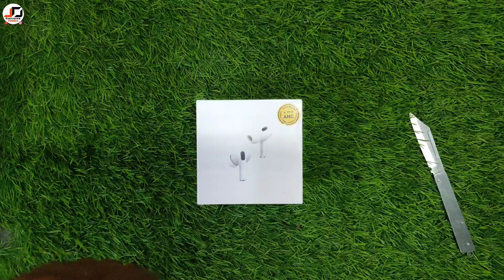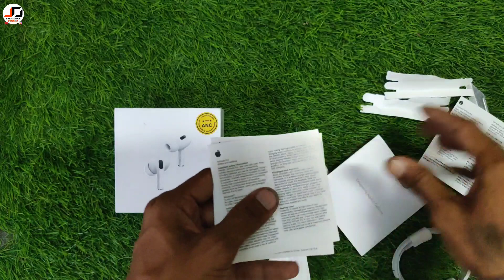Apple Airpods Pro ( 2nd generation ) Unboxing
Apple Airpods Pro ( 2nd generation )

Specification

with MagSafe Charging Case
AirPods Pro 2e génération
avec boitier de charge MagSafe
AirPods Pro 2 Generation
mit MagSafe Ladecase
AirPods Pro (2 generazione)
con custodia di ricarica MagSafe
AirPods Pro (2.' generación)
con estuche de carga MagSafe

airpods pro 2nd generation unboxing
airpods pro 2nd generation original vs fake airpods pro 2nd generation features
airpods pro 2nd generation copy
airpods pro 2nd generation review
airpods pro 2nd generation fake vs real
airpods pro 2nd generation clone
airpods pro 2nd generation vs 3rd generation airpods pro 2nd generation master copy

apple airpods pro fake vs real
apple airpods pro original kaise pata kare
apple airpods max
apple airpods pro Vs pro 2

Buy Products Info 👇

Jay Dasaram
JD Electronics Mobile